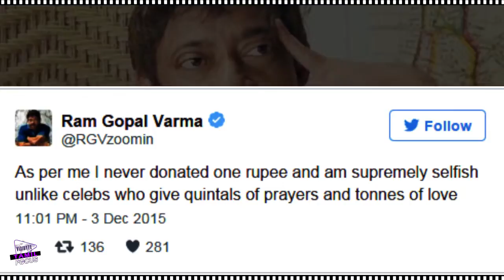Ram Gopal Varma: I Never Donated Atlist One Rupee | Chennai Floods 2015|Tamil Focus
Ram Gopal Varma is an Indian Movie director, screenwriter and producer, known for his works in Tamil cinema and Bollywood. He directed Movie's across multiple genres, including parallel cinema and docudrama.